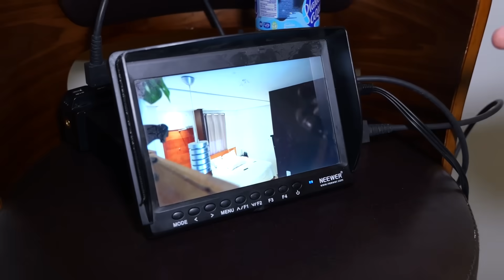LE HICE CREER a MI NOVIO que OTRO ME MANDÓ FLORES 🌹 *Mala Idea*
ENTRA A NUESTRO GRUPO DE WHATSAPP Y SÉ EL PRIMERO EN VER LOS VIDEOS